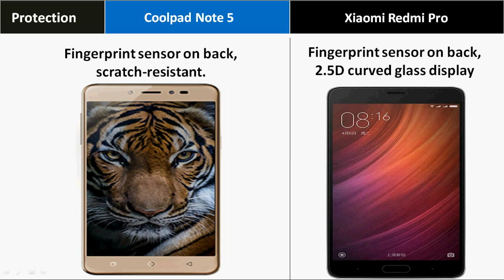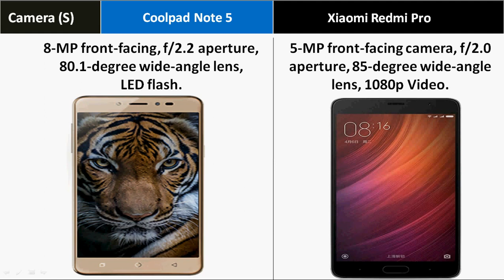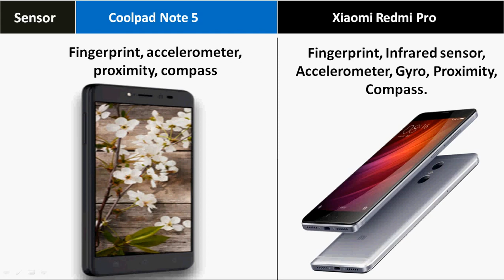Coolpad Note 5 Vs Xiaomi Redmi Pro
Coolpad Note 5 Vs Xiaomi Redmi Pro || Full Comparison